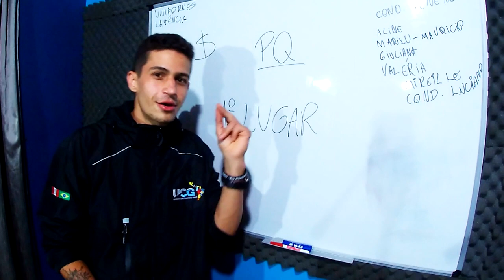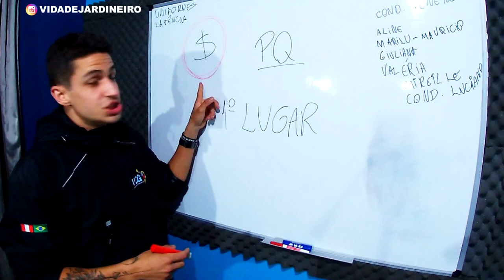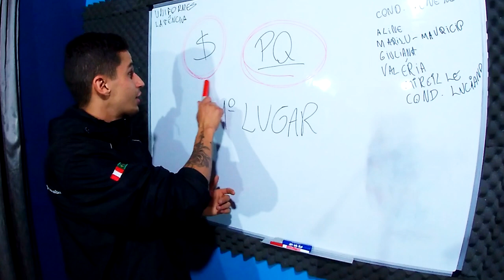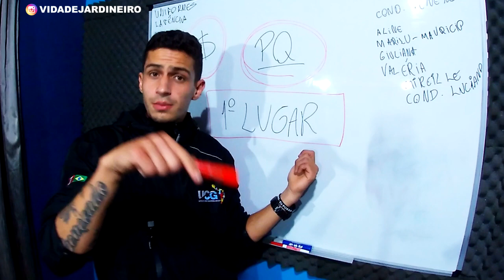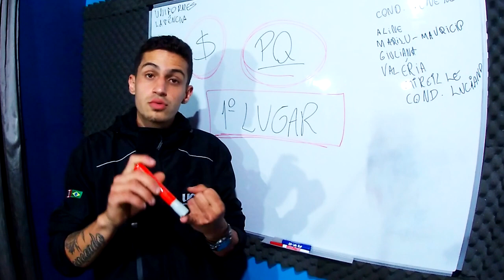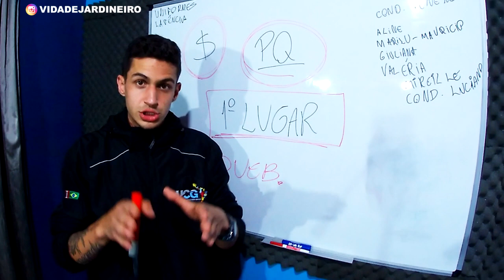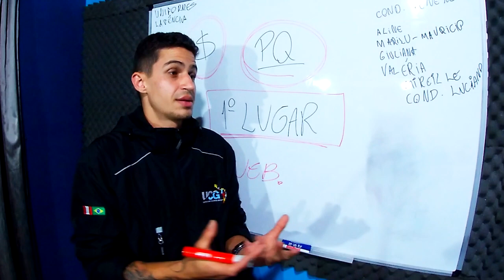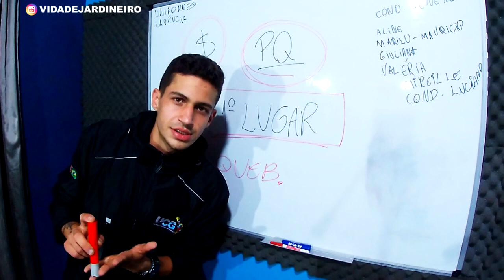2 Princípios para crescer na jardinagem - NÃO IGNORE! | Vida de Jardineiro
Curso Manual de Orçamentos para Jardinagem: R$47,00 ou 5x R$10,11*

'Minha missão é TRANSFORMAR a vida de jardineiros e futuros jardineiros!'
Sendo assim, quero dizer que sempre me dedico em tentar contribuir para a vida de vocês que atuam no ramo da jardinagem ou que pretendem atuar. Compartilhando experiências, conhecimento, informação e estratégias que te ajudam a conquistar novos clientes, fideliza-los e também a tornar sua profissão mais valorizada.

Trabalho até hoje no ramo da jardinagem e sei na pele diariamente como é desafiadora nossa profissão e as dificuldades que encontramos no caminho, então quero ajudar você a nao cometer os mesmo erros que cometi e tornar essa jornada mais agradável, fácil e prazerosa.
Eai, Vamos Juntos!?

Quer entrar em contato?
🔶 Melhor lugar para conversar diretamente comigo: Mande mensagem no direct (chat) do INSTAGRAM ➽

🔶VEJA MEUS VIDEOS MAIS POPULARES🔶